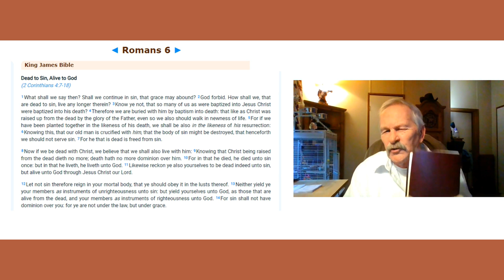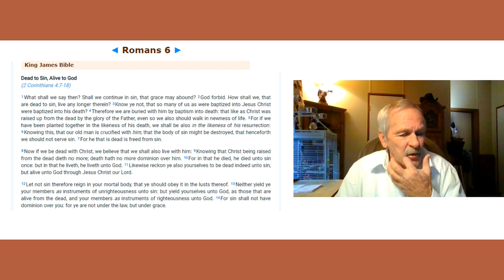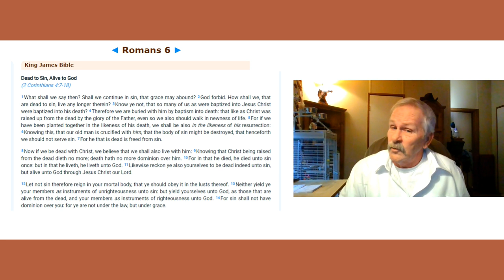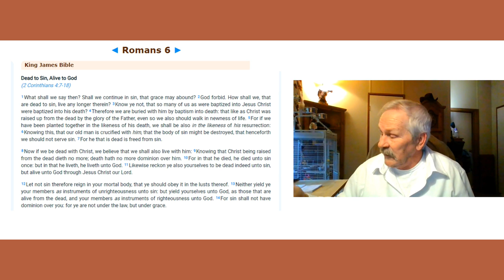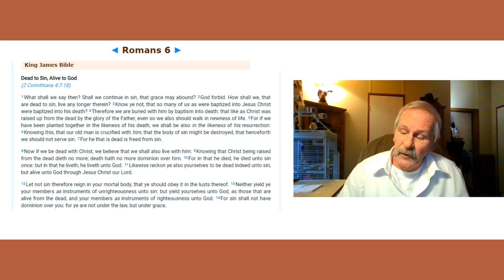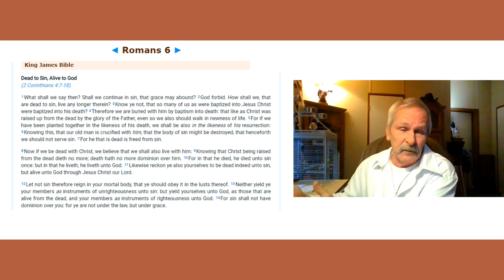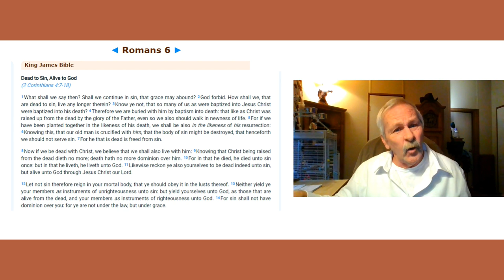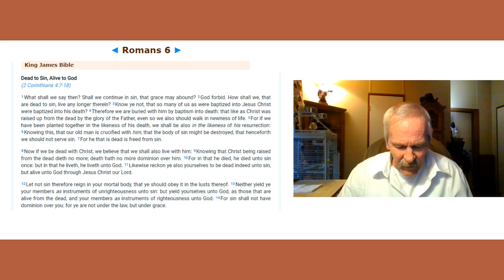Romans Part 35 - DEAD TO SIN